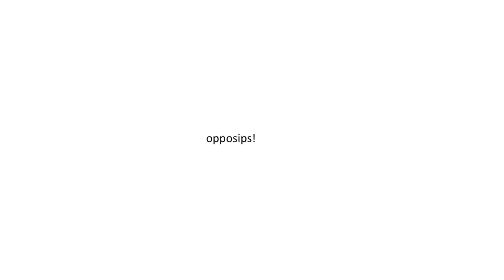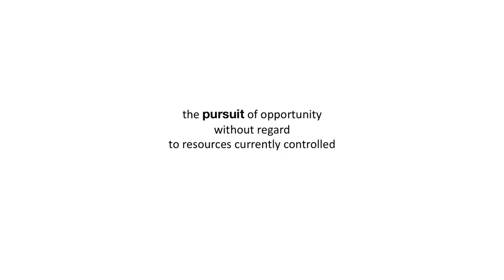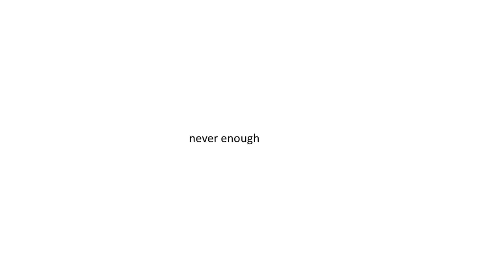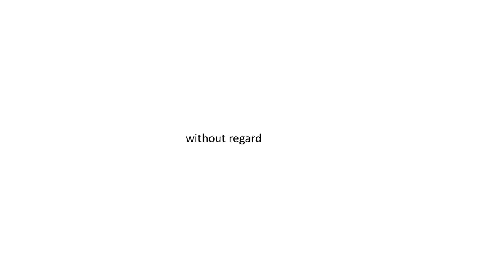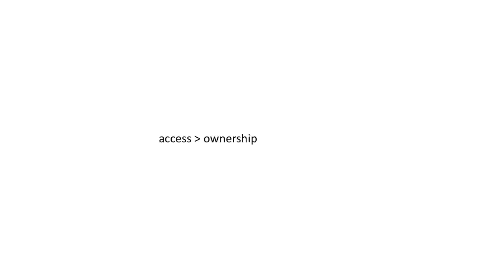Count what matters: Jessica Jackley at TEDxSemesteratSea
Jessica Jackley is a social entrepreneur and crowdfunding pioneer focused on empowering entrepreneurs via access to capital. She is the cofounder of Kiva, and ProFounder, and a Venture Partner at Collaborative Fund. She is also the mother of twin boys. Jessica sailed as a student on Semester at Sea in spring 1999.